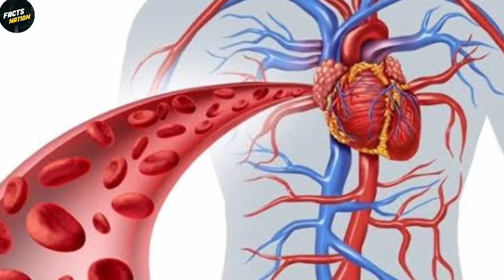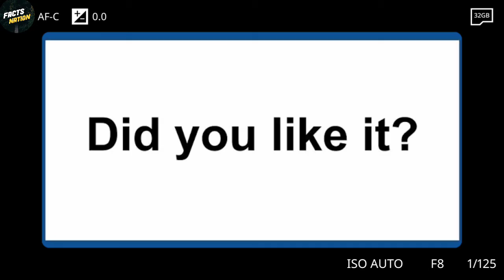हाथ के ऊपर दो बूंद लावा गिरने से क्या होगा? || Amazing Facts Ep # 110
About Video : In this video I'm showing you" What If 2 Drops Of Lava Fell On Your Body?So make sure you don't miss any fact & Watch whole video after watching it please comment which Fact did you like most & why..